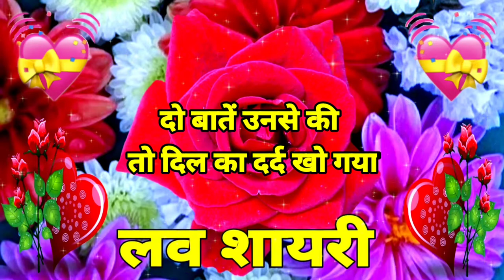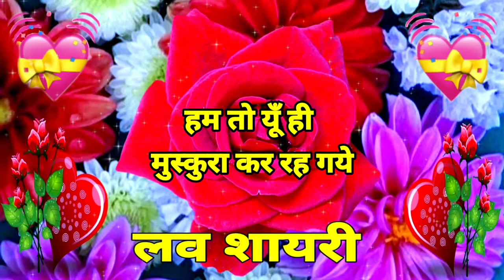Good night hindi shayari🥀Good night love shayari video❤️Good night status😘Mr taak status